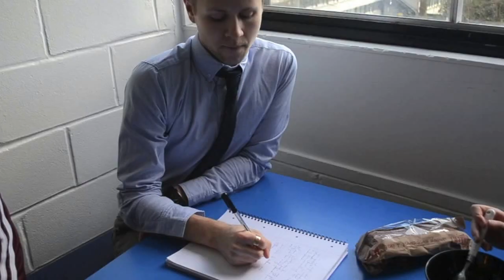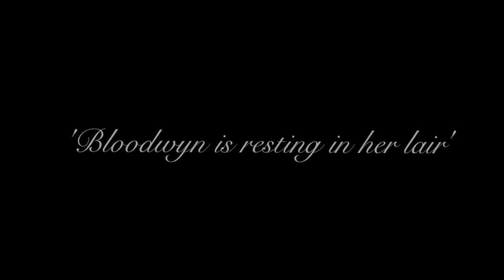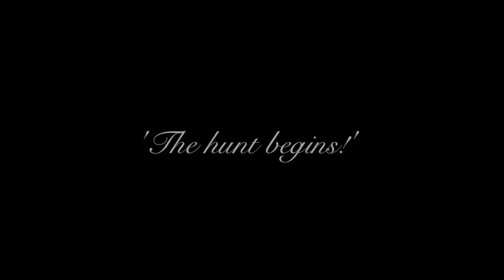The Ginger Sockman